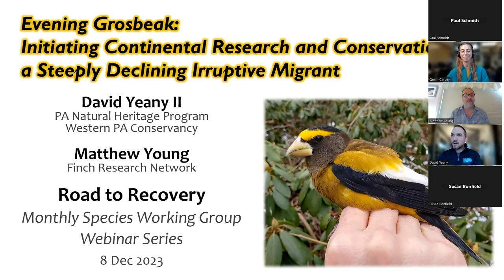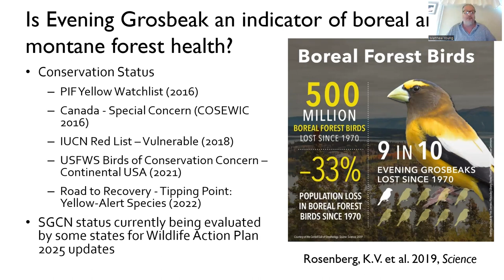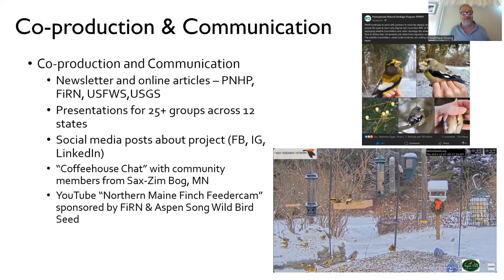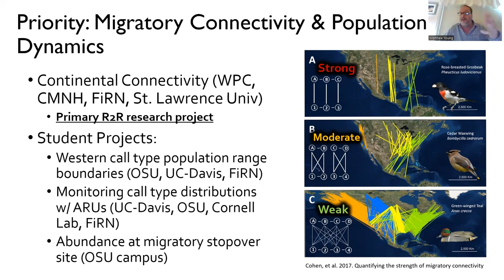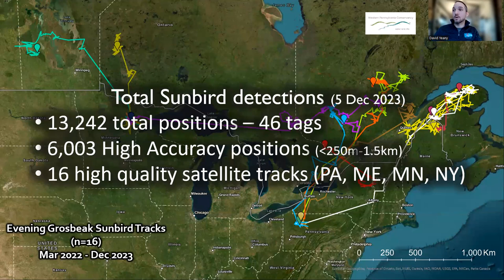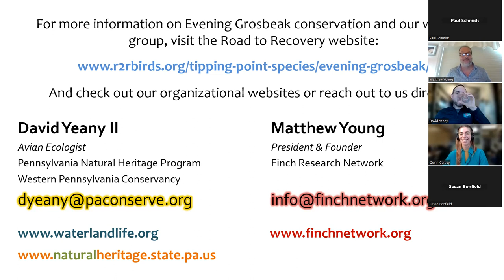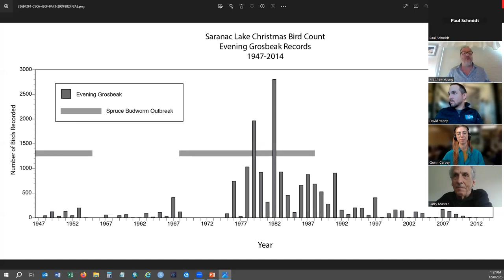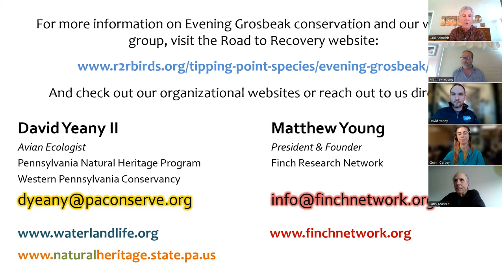Evening Grosbeak: Continental Research & Conservation for a Steeply Declining Irruptive Migrant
This talk is part of Road to Recovery's monthly species working group webinar series. David Yeany and Matt Young talk about their work with the Evening Grosbeak Working Group, followed by a Q&A.